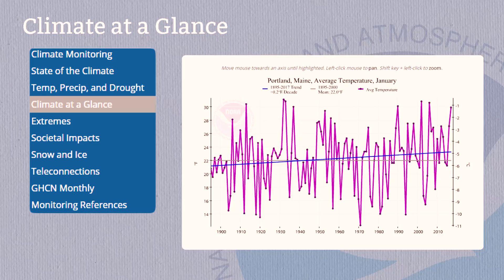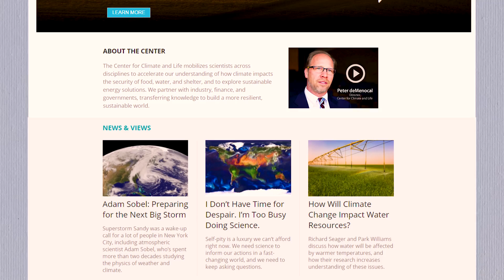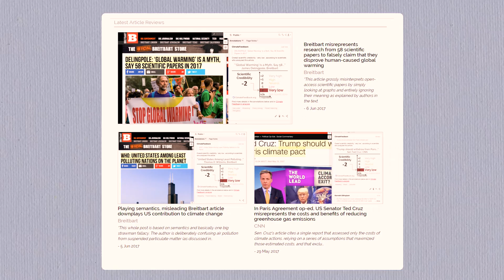Climate change resources for figuring out the facts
Climate change is complicated, but getting some answers shouldn't be. These are my go-to climate change resources when I have a question or want to keep up on what is happening. SO MANY THINGS HERE.

And please, let me know your favorite resources in the comments!

This video was inspired by a tweet from Katharine Hayhoe a climate scientist who also has a youtube channel called Global Weirding

T L D W? Here are all the links.
-NOAA's Climate at a Glance. Great for mapping changed in climate over time and assessing the societal impacts.

-NASA! The climate.nasa homepage is an excellent resource for the state of the global climate at any given time.

-Is a website that fact checks climate stories in the news and public discourse.

-Columbia's Climate and Life Center

-Environmental Law Institue: non-partisan research and education center working to strengthen environmental protection by improving law and governance worldwide.

-Morning Climate email newsletter by the MacArthur Foundation

-InsideClimate News, A Pulitzer Prize-winning, non-profit, non-partisan news organization dedicated to covering climate change, energy and the environment.

Recommendations from friends & commenters:
-Mostly Maine specific, but good videos & lots of info on ocean acidification
-The Energy 202 by the Washington Post is another email newsletter

Cynthia
Daniel
Nicole
Ravi